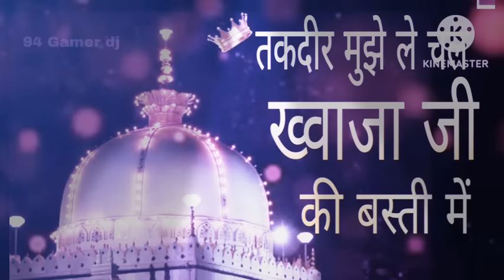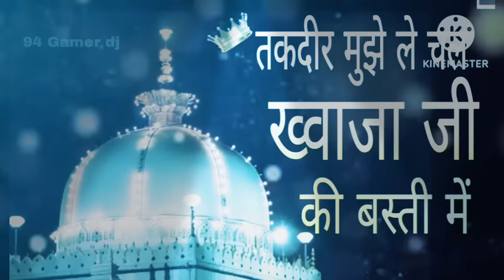takdeer mujhe le chal Khwaja Ji ki basti 👑 New Qawwali ❤️ Khwaja Garib Nawaz ki Qawwali 🌟 Ajmer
Aslam Akram Sabri

तकदीर मुझे ले चल ख्वाजा जी की बस्ती में👑 New Qawwali ❤️ Khwaja Garib Nawaz ki Qawwali 🌟 Ajmer

taqdeer mujhe le chal khwaja ji ki basti main 👑 New Qawwali ❤️ Khwaja Garib Nawaz ki Qawwali 🌟 Ajmer